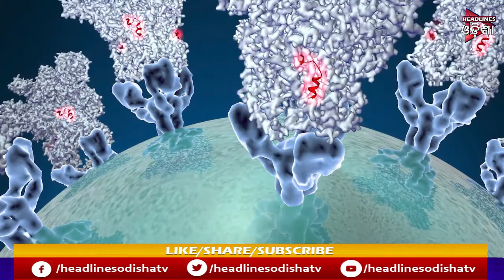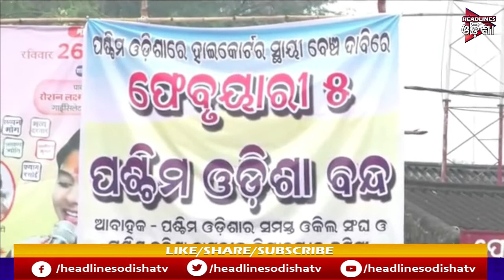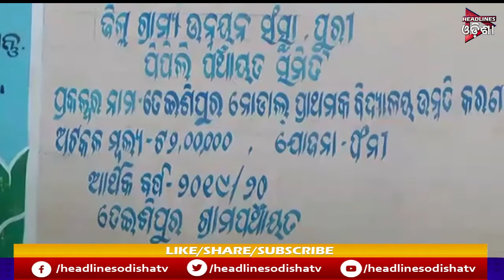ODISHA PRIME || 05/02/2020 || HEADLINES ODISHA